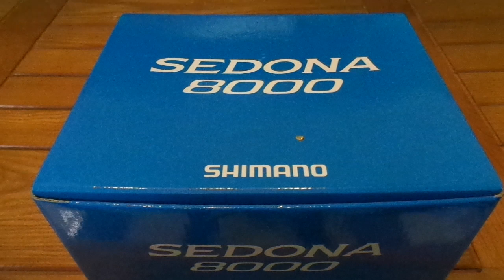[Đồ Câu Hải Đăng ] MÁY CÂU CÁ SHIMANO SEDONA 8000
Giờ làm việc :07:00–19:00